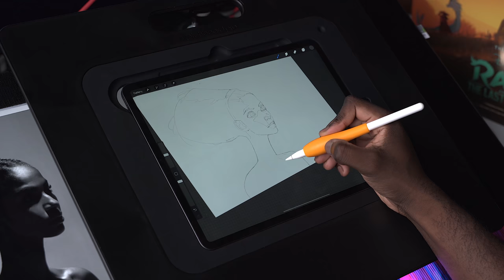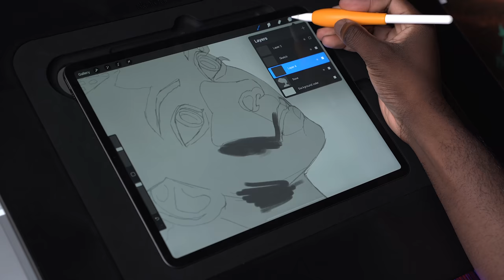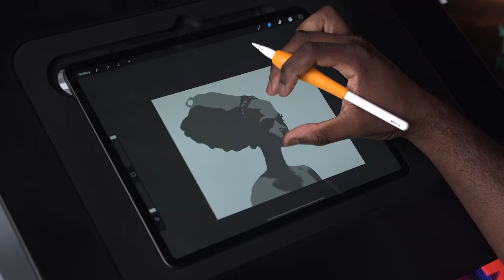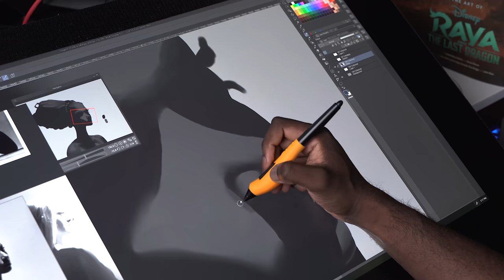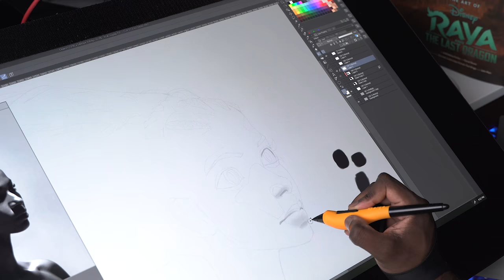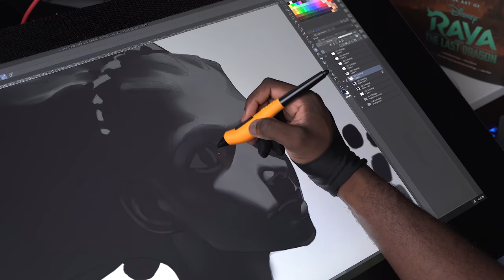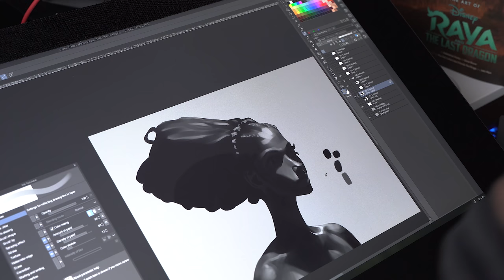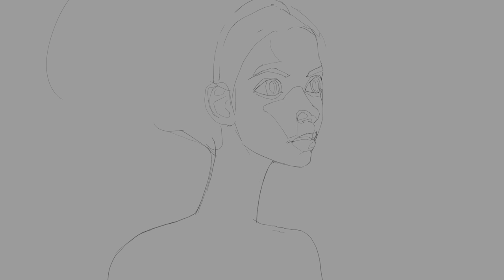You can break the Art Rules whenever You want.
Learn the art rules before you break them. Really? What If I want to break them now?
I think you should.

The BEST Screen Protectors!

All the other products that I use!

PLCSM